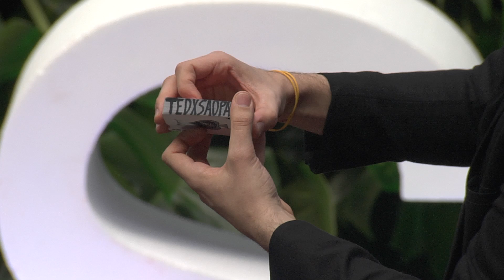A mágica de compartilhar ideias | Caio Ferreira | TEDxSaoPaulo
Caio Ferreira é um ilusionista brasileiro especialista em misturar música clássica com manipulação (a arte de realizar efeitos mágicos apenas com as habilidades manuais). Publicitário, Pós-graduado em Discurso e Leitura de Imagem pela UFSCar é também pesquisador de vários temas relacionados a teatro e comunicação. Foi Bicampeão Latino-Americano de ilusionismo, único artista na história a conquistar duas vezes consecutivas a medalha de ouro no maior campeonato do gênero dentro do continente. Premiado e reconhecido internacionalmente como um dos melhores artistas do segmento na América Latina, Caio Ferreira é especialista em manipulação (categoria de efeitos mágicos que envolvem apenas as habilidades manuais do artista). Sua principal marca é a interpretação de clássicos da mágica ao acompanhamento de música erudita e instrumental. This talk was given at a TEDx event using the TED conference format but independently organized by a local community.